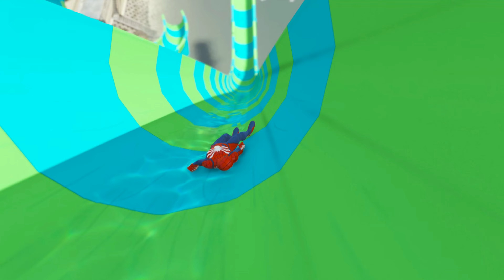GTA V Spiderman Ragdolls Water Slide Jumping 4k - (Spider-Man Fails, Funny Moments)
Hello Guys ! Welcome Mr Boom Boom Play !